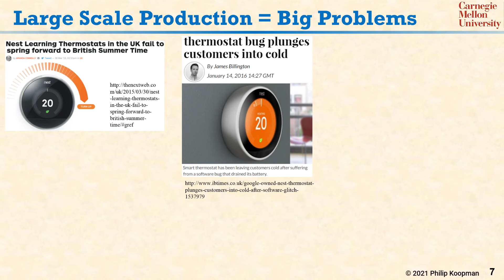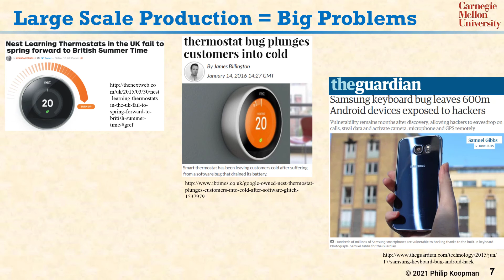L01 07 Large Scale Production Equals Big Problems